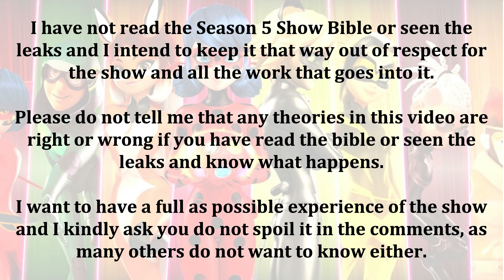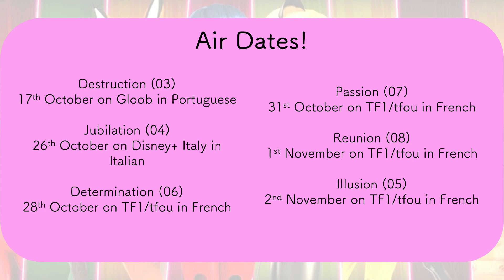MIRACULOUS: RISE OF THE SPHINX SKINS! Miraculous Ladybug Season 5 🐞